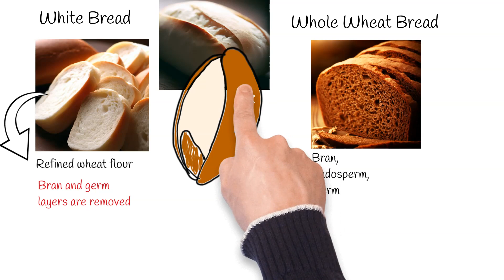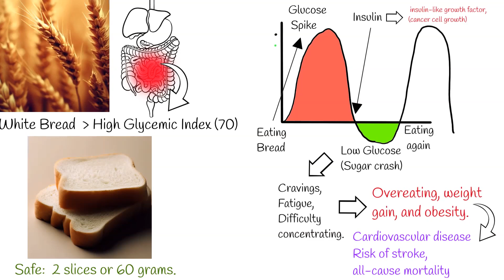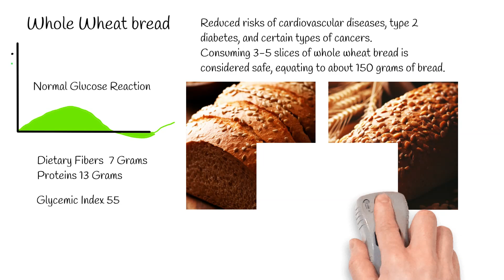White Bread vs Whole wheat bread: From Blood Sugar Spikes to Cancer:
White bread is made from refined wheat flour, leading to a loss of certain nutrients due to the removal of the bran and germ layers.
Whole wheat bread retains all parts of the grain: bran, endosperm, and germ, making it nutrient-rich.
Whole Grain Bread incorporates multiple types of grains like barley, oats, and rye, retaining all the grain components.
A major concern with white bread is its high glycemic index, which causes a rapid rise in blood glucose levels.
Consuming white bread can lead to a glucose crash or hypoglycemia, causing increased hunger, cravings, fatigue, and difficulty concentrating.
Over time, frequent glucose spikes from white bread consumption can promote cancer cell growth due to constantly elevated insulin levels.
Regular intake of bread can elevate the risk of various cancers, such as colorectal, breast, gastric, and prostate cancers.
A 2019 meta-analysis showed that white bread increased the risk of cardiovascular disease by about 25%, among other health risks.
Whole wheat bread, with its lower glycemic index and higher dietary fiber and protein content, reduces the risk of several chronic diseases.
Oat bread has similar health benefits to whole wheat bread and is a popular choice for health-conscious individuals due to its ease of home baking.